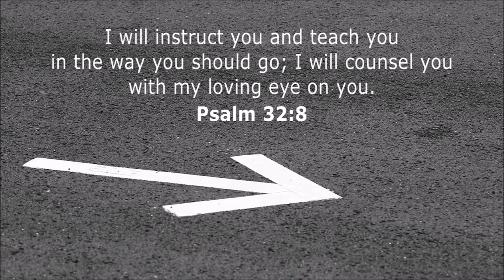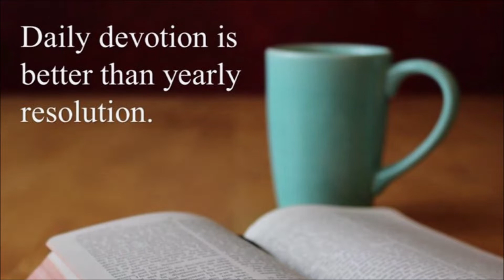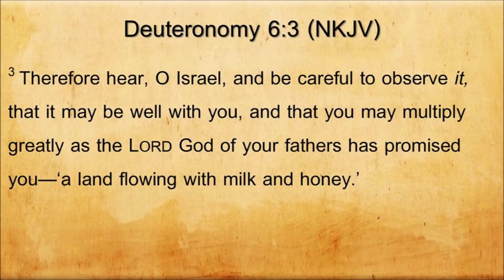TABERNACLE BAPTIST CHURCH NEWBRIDGE - DAILY DEVOTIONS - 25-NOW-2021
WITH GEOFF CHAMPION

'NO FEAR IN LOVE'